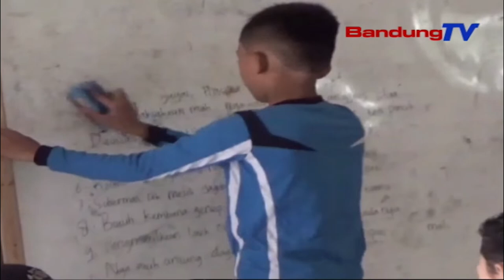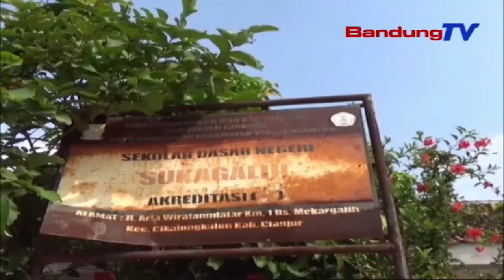TIGA RUANGAN KELAS RUSAK BERAT SISWA BELAJAR BERALASKAN TANAH